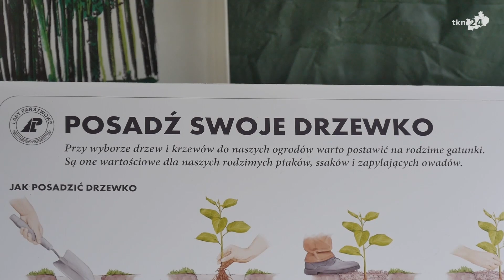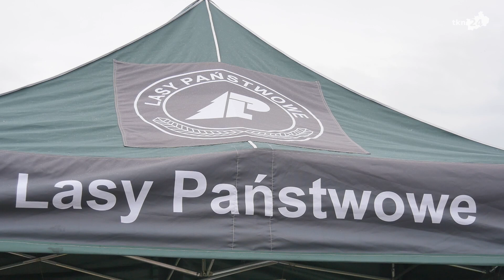Akcja sadziMY 2021 w powiecie koneckim